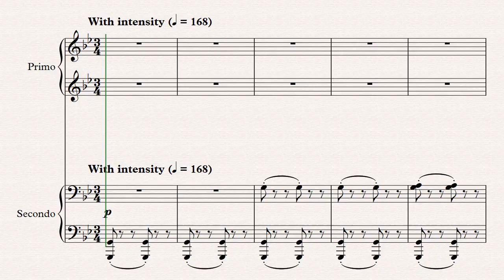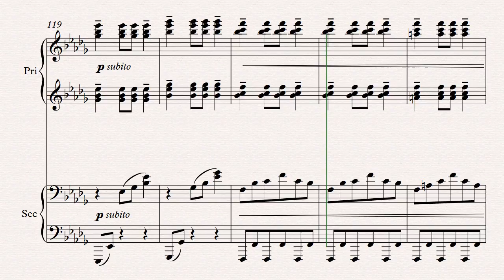Carol of the Bells 'Shchedryk' for 1 piano 4 hands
This is my advanced arrangement of the very popular Christmas carol Carol of the Bells "Shchedryk" by Mykola Leontovych. This would be a great addition to your Christmas piano music for 1 piano 4 hands. It is very difficult and challenging. It opens with unsettling pulsing rhythm that is reminiscent of Vivaldi's Winter (1st movement) with syncopation and poly-rhythm.

It should be a nice encore piece for advanced students or pianists. I hope you enjoy.
  This and many other of my arrangements, transcriptions, and compositions are available for purchase.  Thank you for your support if you buy them.

Sheet Music for Carol of the Bells キャロル・オブ・ザ・ベル:

My sheet music:
My Trascriptions and Arrangements for piano sheet music for sale: